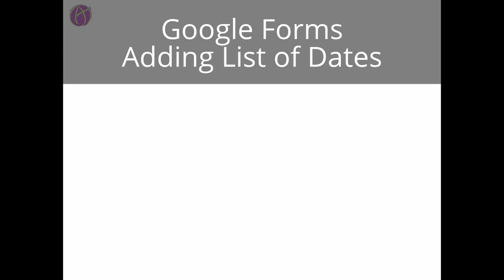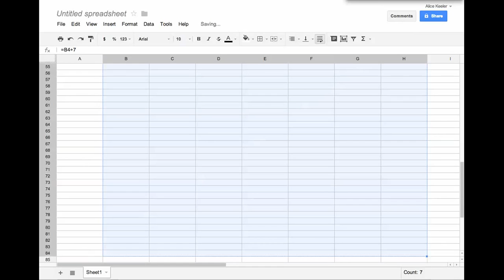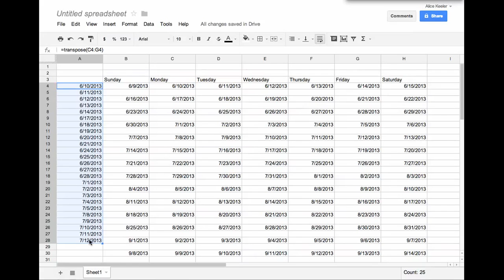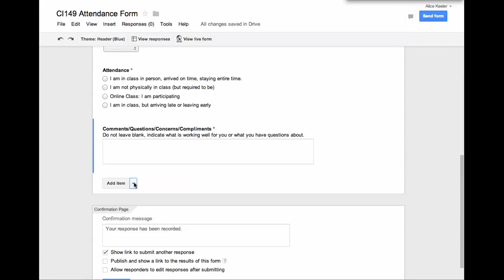Google Forms: Adding a List of Calendar Dates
If you need to add a whole list of items to a multiple choice, choose from a list or checkboxes item type you can copy and paste from a Google Doc or Spreadsheet.  Create the list of dates in Google Spreadsheet and then copy and paste into the Google Form.